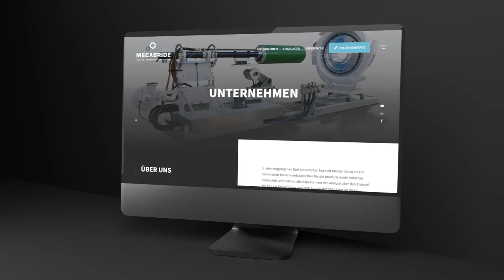Mecabride - Website und Corporate Identity von der Marketingagentur MUM in Luxemburg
Industriemaschinen nach Maß, und das von der ersten Bedarfsanalyse über die Entwicklung bis zum schlüsselfertigen Einbau der Maschine. Seit mehr als 50 Jahren ist das Familienunternehmen aus Ostbelgien aktiv und hat sich zu einer festen Größe entwickelt.

In diesem Jahr wurde es Zeit für ein modernisiertes Image des Unternehmens. So konnte MUM ein Rebranding des Logos erstellen und daraufhin die Website aufarbeiten und in neuem Glanz erstrahlen lassen.

Mit ansprechenden Illustrationen und genauen Ausführungen der verschiedenen Arbeitsschritte und realisierten Projekte wird den Besuchern der Website der gesamte Betrieb nähergebracht.

Depuis la première analyse de besoins, le développement et jusqu'à l'installation clé en main de machines industrielles sur mesure, Mecabride s'occupe de tout. Active depuis plus de 50 ans, l'entreprise familiale des Cantons de l'Est s'est imposée et est devenue une entreprise de référence.

MUM a eu l'honneur de pouvoir réaliser une image modernisée de l'entreprise avec un rebranding du logo et la retouche complète du site web, qui brille d'un nouvel éclat depuis.

Avec de belles illustrations et des explications détaillées des différentes étapes du travail et aussi des projets réalisés, le nouveau site web présente l'entièreté de l'entreprise aux visiteurs.